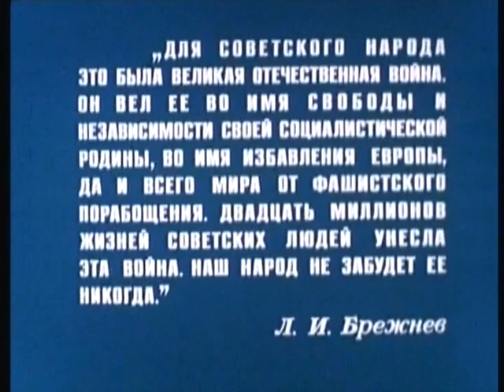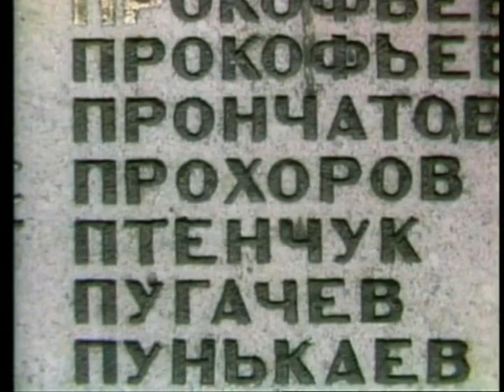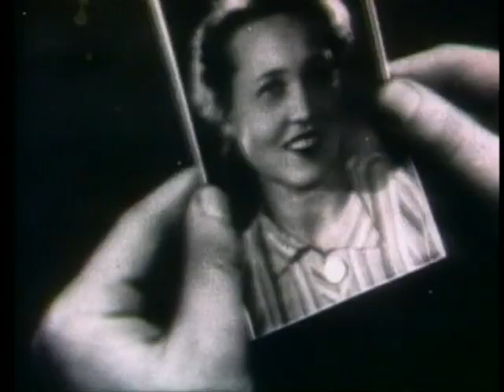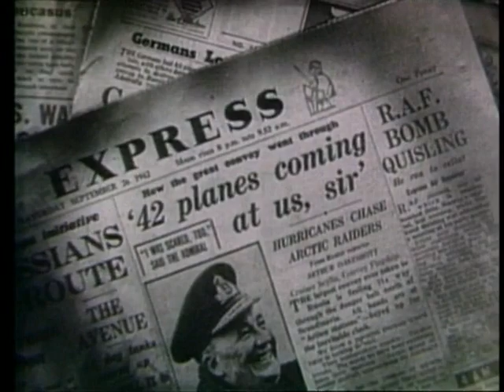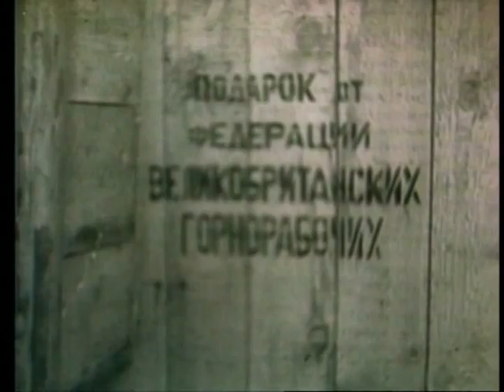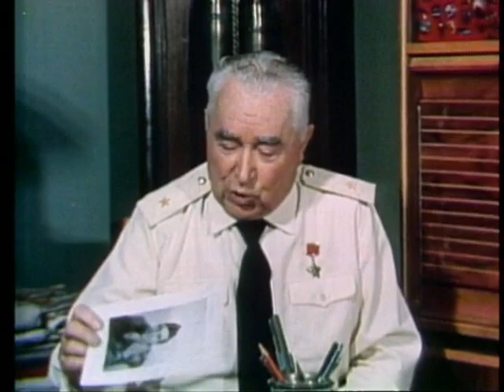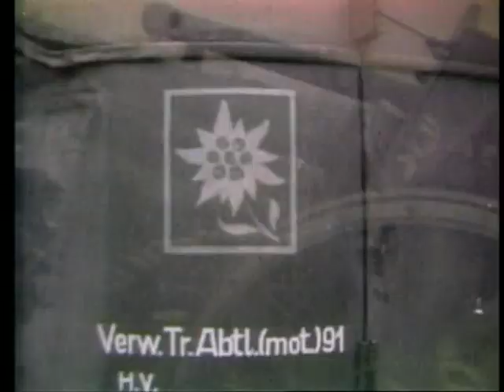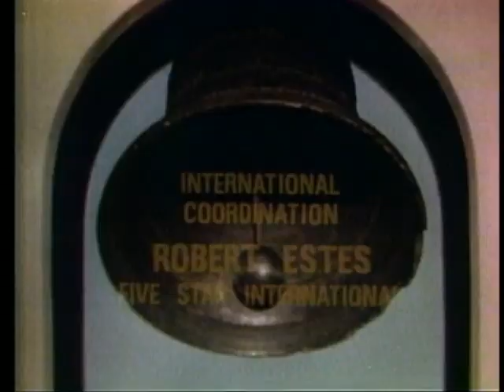The Unknown War (TV documentary). Part 8. War in the Arctic.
Sprawling, 20-part documentary history in film of the World War II conflict between Nazi Germany and the Soviet Union. Companion book, The Unknown War, written by NYT reporter Harrison Salisbury. Each episode is about 52 minutes, similar in format to The World at War. The footage was edited from over 3.5 million feet of film taken by Soviet camera crews from the first day of the war, 22 June 1941, to the soviet entry in Berlin in May 1945. Most of these films have never been seen outside this documentary series.

The series is hosted by Academy Award winner Burt Lancaster, who spent three weeks in eight cities in the USSR for location filming. Film footage from Soviet archives comprises a major portion of the series, supplemented by film from both the United States and British archives. Appearing in exclusive interviews would be Russian Commanders like Georgi Zhukov and Vasily Chuikov. Other interviews shot for the series included Soviet Premier Leonid Brezhnev and Averell Harriman, who was U.S. Ambassador to the Soviet Union during World War II.